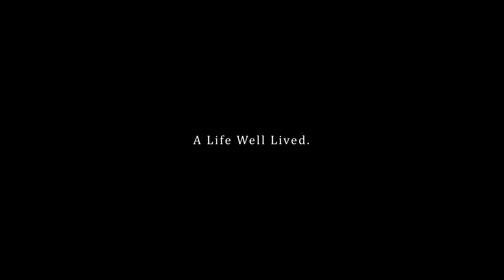A Life Well Lived | Sony A7IV | 4K Cinematic Video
I had 7 strangers come to spend a week with me and explore Olympic National Park. I forgot how much I loved meeting strangers and experiencing new things with people I've just met. This is a reminder to not be afraid to say yes. I've found my life has always changed for the better because of it.